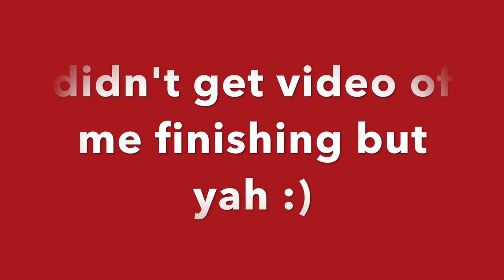ROTTEN BANANA BATH CHALLENGE! (INSANE!)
whats up guys I'm sorry that I hadn't posted daily but I am really busy so I'm going to try to do as much as I can but I'm really busy.
LucasSteersTV
PEACE!